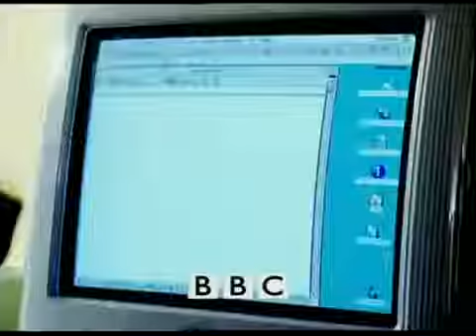The Mitchell and Webb Situation - S01 E02 (Classic Mitchell & Webb)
Series: The Mitchell and Webb Situation
Episode: Two
Year: 2001

Recent Video -